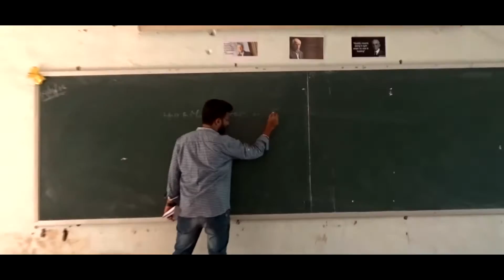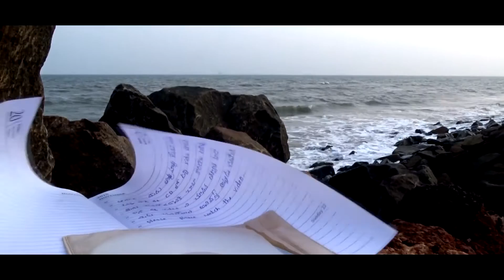Behind the scenes || Best Friend ,One day, BBC || My clickk Presents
Makings of Ajay creative works
BJ productions
High Voltage presents